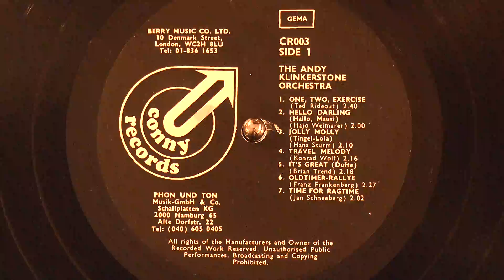Rotheide Narholz's "Time for Ragtime", played by the "Andy Klinkerstone Orchestra", 1970s vinyl LP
Apparently from the 1970s, this album from Phon und Ton/Conny Records was produced under the auspices of Berry Music [possibly pressed by Tranco/Pye].
Composer Rotheide Narholz [Gerhard's wife] is listed as "Jan Schneeberg" on the label.

One side consists of fun ragtime music by "Andy Klinkerstone's Orchestra" [possibly an ensemble led by Konrad "Conny" Wolf], and the other contains tracks played by "Fernando Mendoza And His Bahia-Percussion Band" [possibly another Wolf outfit, a Brandenburg/"Xanten" group, or a Hans Ehrlinger-led band].  The Klinkerstone side has the unique addition of flute, almost reminding of some Ford Dabney recordings or Tom Brier with Julia Riley or Michael Chisholm.